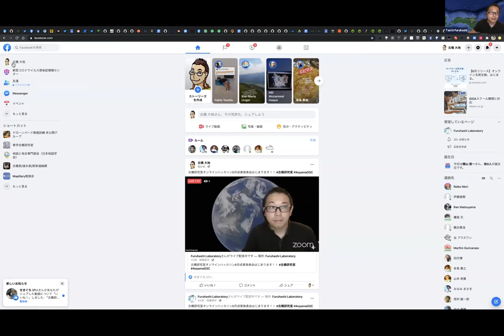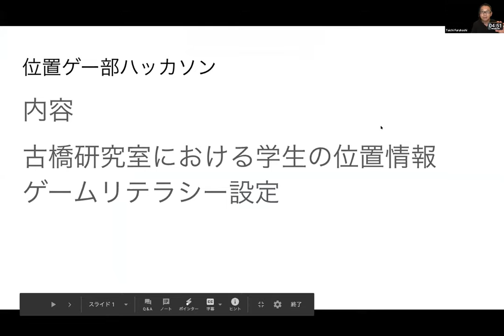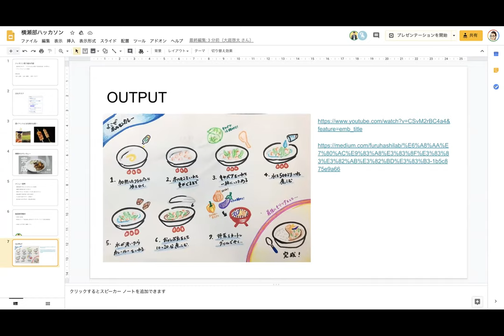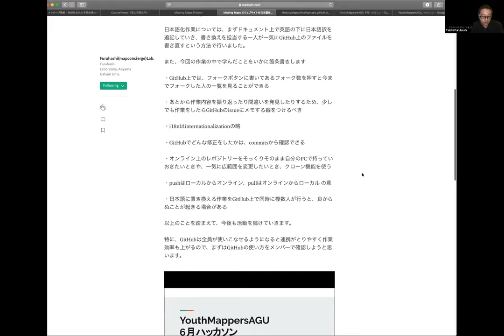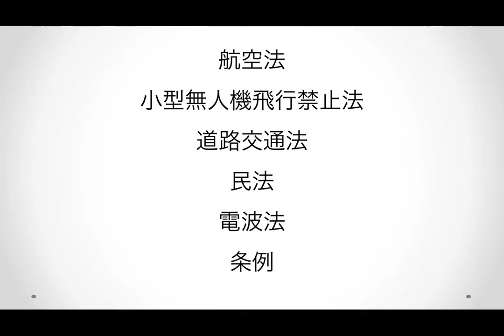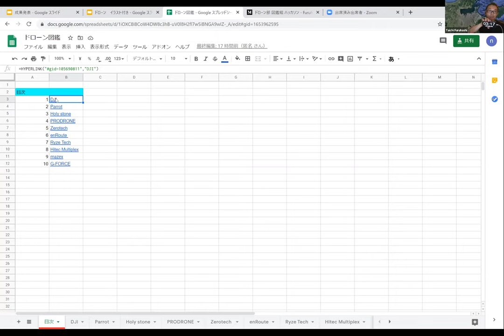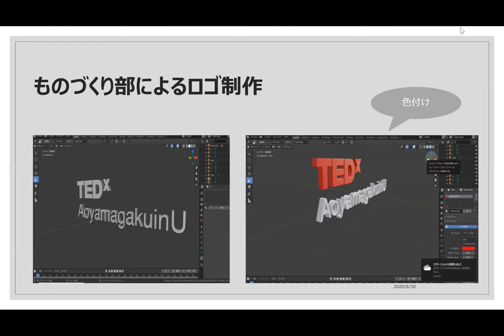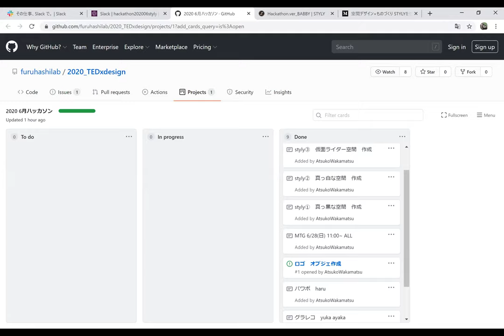古橋研究室ハッカソン2020Jun成果発表会 2020-06-30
青山学院大学 地球社会共生学部
古橋研究室 オンラインハッカソン成果発表会

それぞれの成果は Medium ブログにて公開しています。